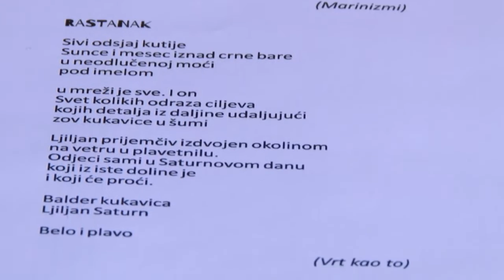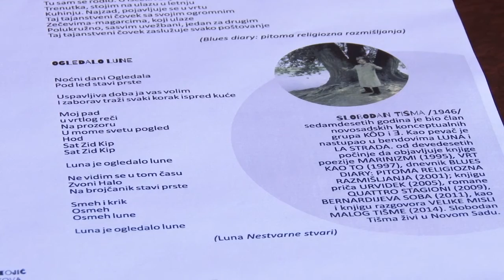KZN Interkulturno leto